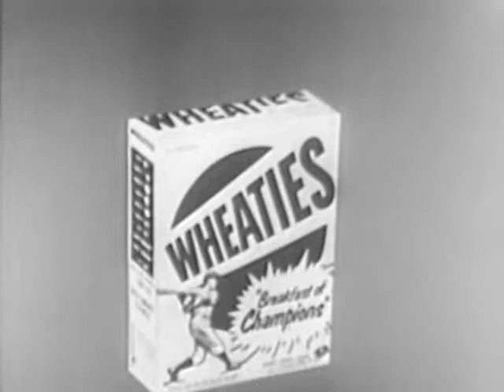1950's Ralph Kiner Pirates Wheaties Cereal Classic Commercial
1950's Ralph Kiner Pittsburgh Pirates Baseball Wheaties Cereal Classic Commercial